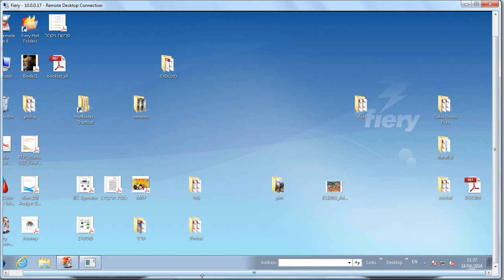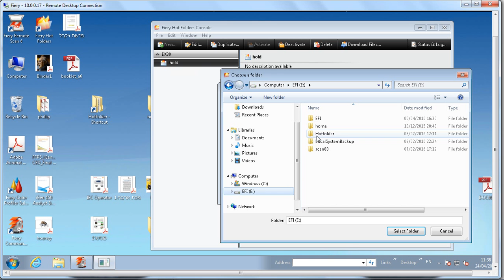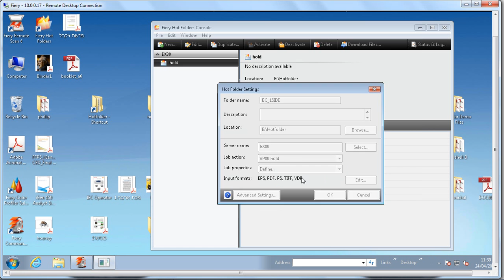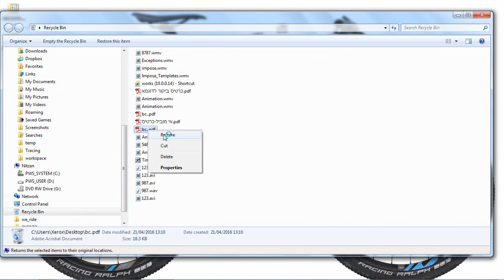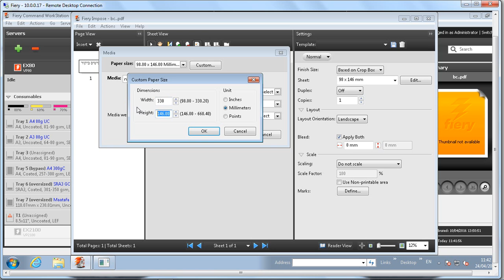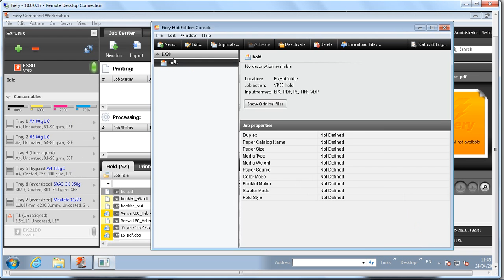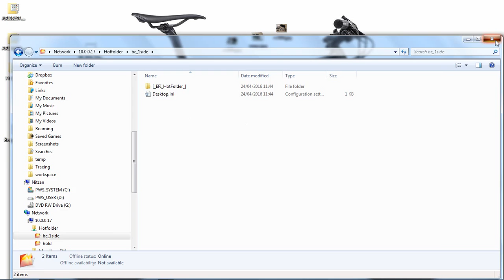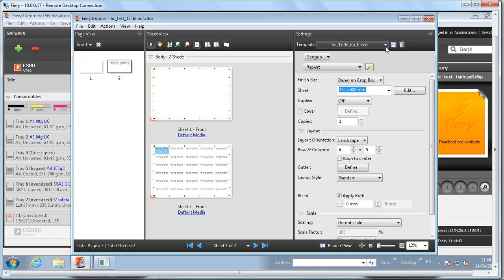עבודה עם Hot Folders בבקר Fiery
עבודה עם ויצירת תבניות כ HF (הוט פולדרס)